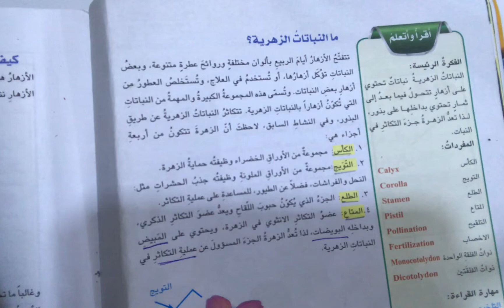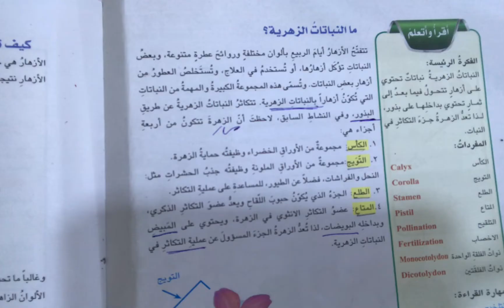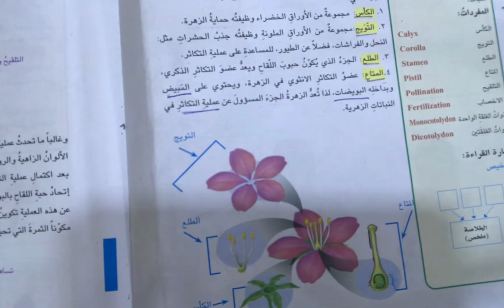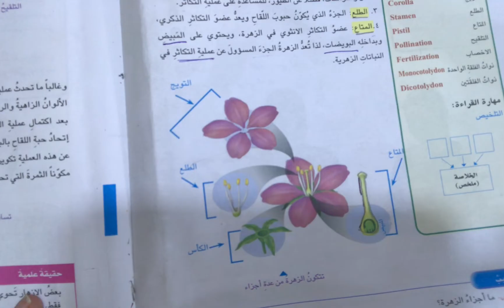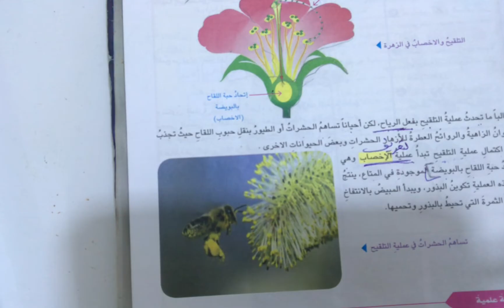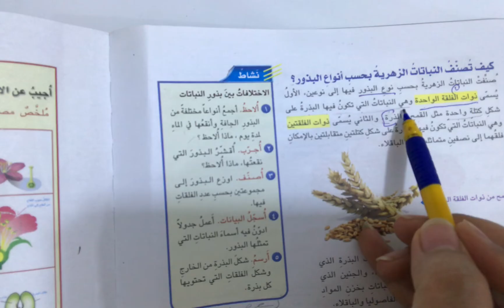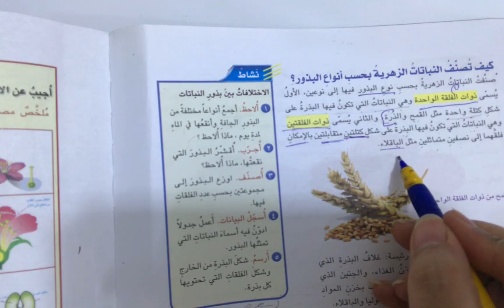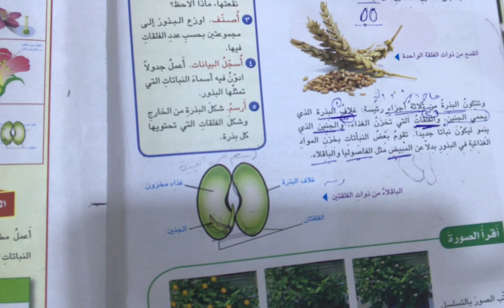النباتات الزهرية علوم الصف الخامس ابتدائي ص٢٠ ص٢١ ص٢٢/ملخص النباتات الزهرية علوم الصف الخامس